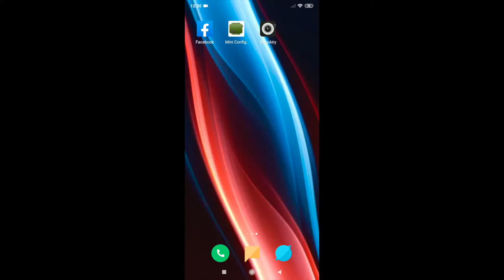SensAiry: How to unpair sensor from tyre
This video guides you on how to unpair the sensor from tyre in SensAiry app version 2.

This video is only for app version 2 and does not apply for older versions of the app.